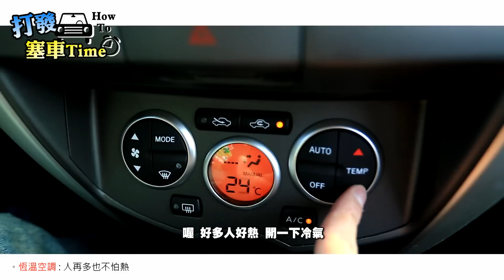【10萬點閱捐10萬公益#18】如何打發無聊的塞車時間? (蔡阿嘎xNISSAN LIVINA)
來來~ 蔡阿嘎教你出門旅行
可以趕走塞車無聊的小撇步!!!
瘋狂黑白猜真的超好玩的~哈哈!!
沒想到10萬點閱捐10萬
也18集了耶~今年就可以捐出第200萬了!!
大家一起繼續分享影片送愛心!!耶!!

一起來認識
【嘉義市修緣育幼院】
育幼院成立至今20年，收容孤苦無依的兒童，
並協助提供學業、才藝輔導、及生活教育，
期望能培育失依兒童成為身心健全的孩子。

【本集特別感謝】
Nissan汽車 熱情贊助善款